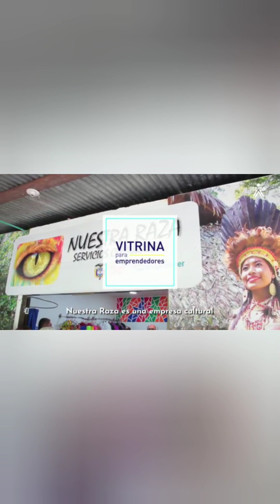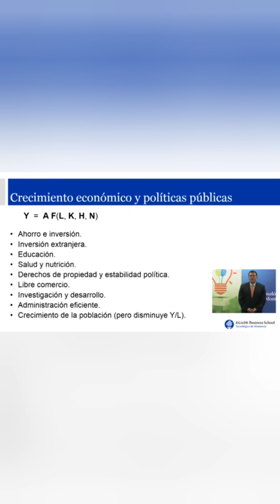7 de mayo de 2023